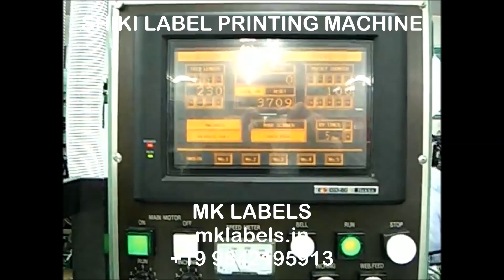Shiki Label Printing Machine Mk Labels Sivakasi